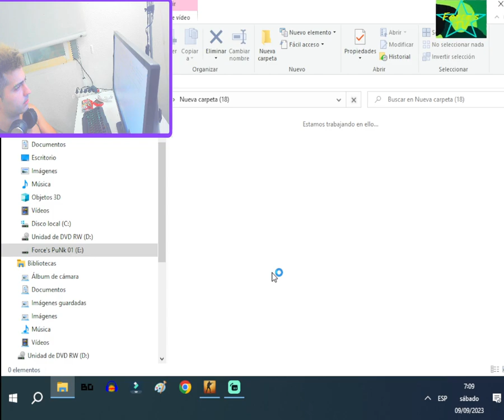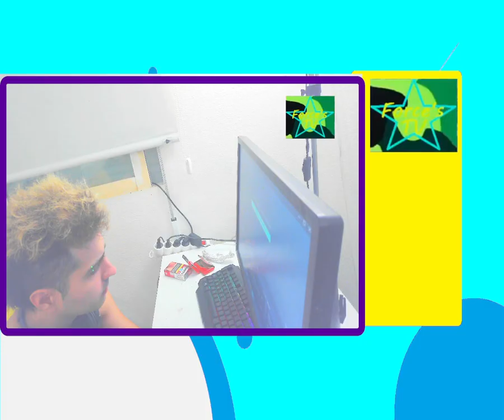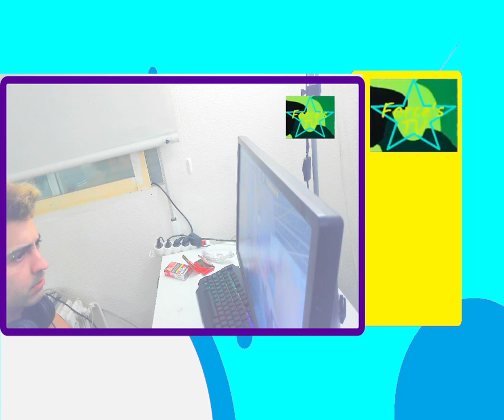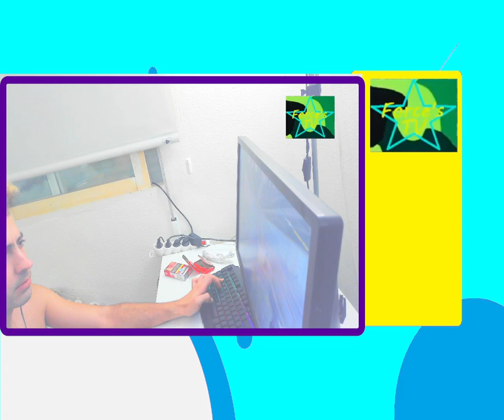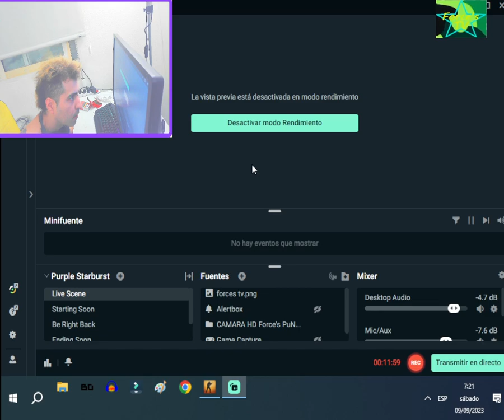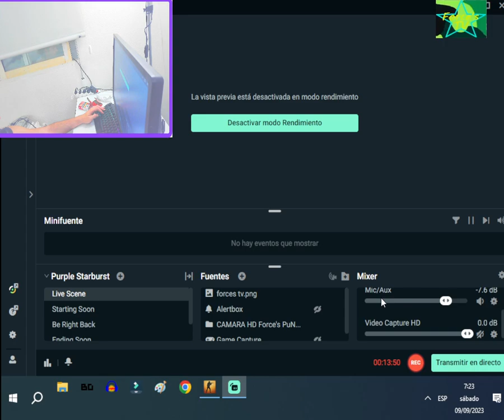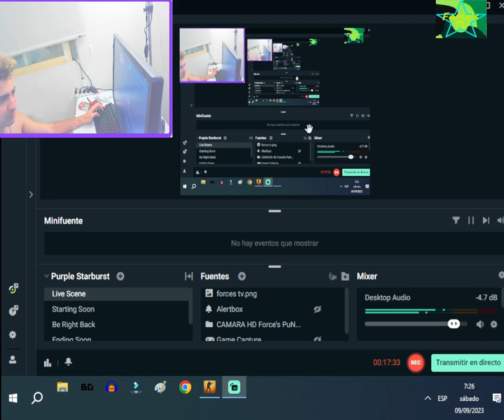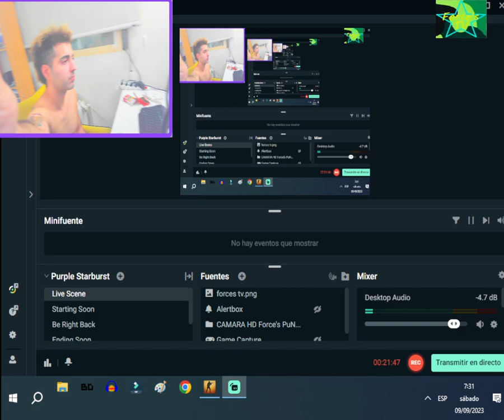Force's PuNk TV WINS MOST 5 MVP 20 FRAGS SUPER PARTIDO =) 2023~09~09 07:09:21